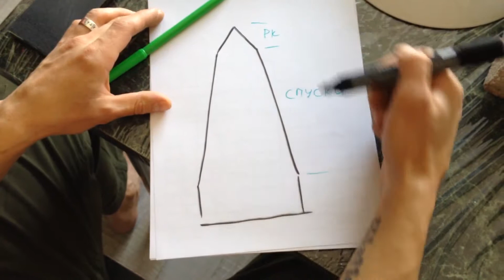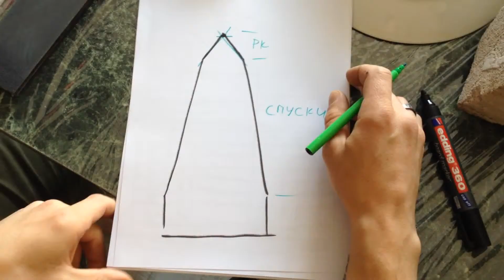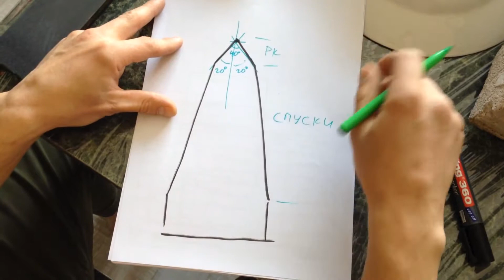Точимчемпопало #5 Заточка ножа о кафельную плитку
Снято в НіжCustoms при поддержке ITsetka,  для бойцов АТО. Заточка при помощи подручных средств – тем, у кого нет навыка, инструментов, возможности отправить нож специалистам.
Операторская работа, брейнсторм, круассаны – Дмитро Іващенко.
Заточка, затупка, зелёная шапка – Юра Сидоряк (НіжCustoms)